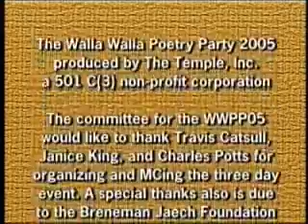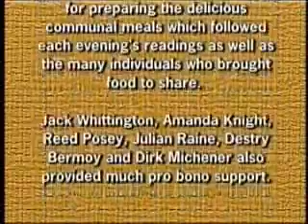Jim Bodeen, poet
Walla Walla Poetry Party 2005
or check it out just for the group photo. It will become a classic, on the lines of the great shot of jazz musicians taken in New York City in the '30s.